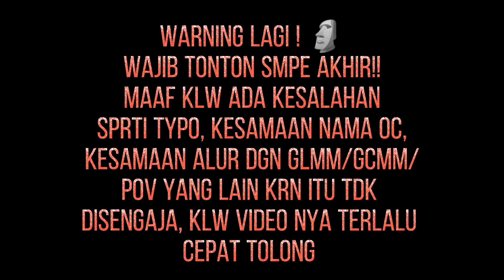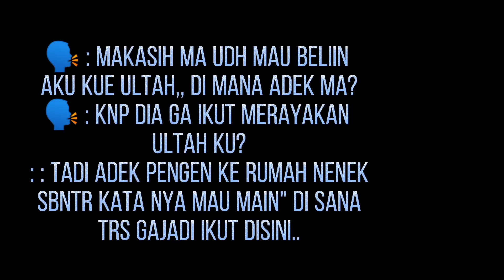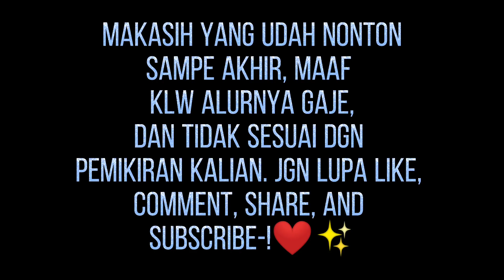Pov :: Kamu mempunyai adek yang suka ngadu ke mama kamu, tapi pada suatu hari...😳 || gacha life 🇮🇩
Maaf alur nya gaje / jelek / gk nyambung,,
Ok mmekasih :v

Maap kebanyakan hastag...;-;

Hastag